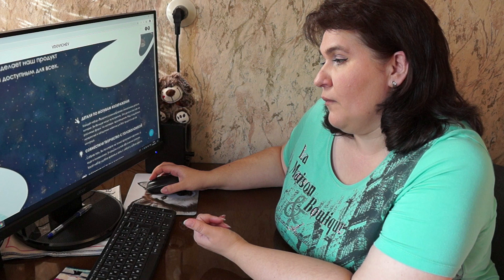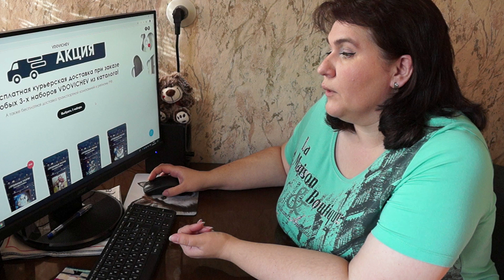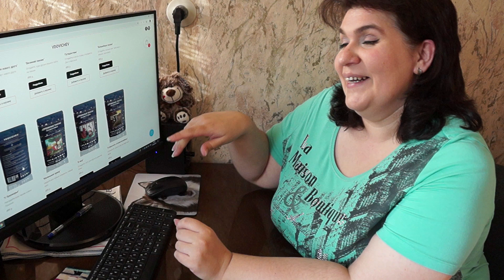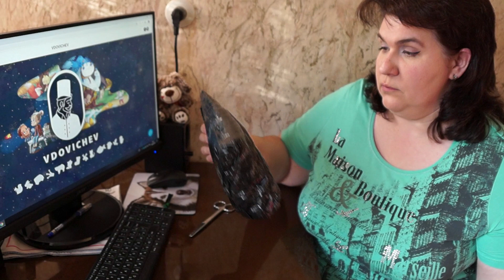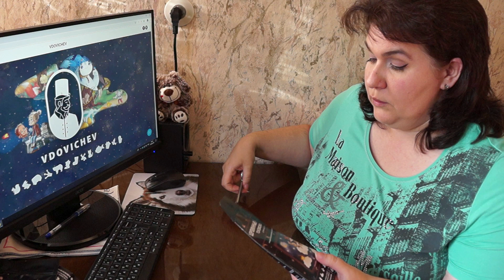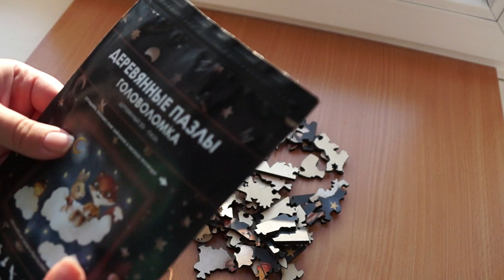Знакомство с деревянными пазлами от VDOVICHEV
Всем привет! В этом видео я знакомлюсь с новым российским производителем деревянных пазлов VDOVICHEV.